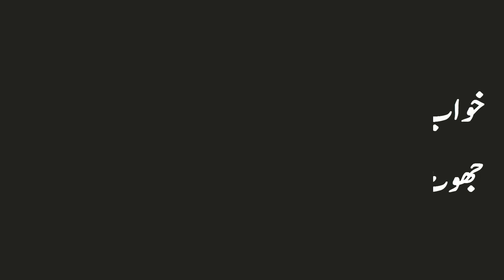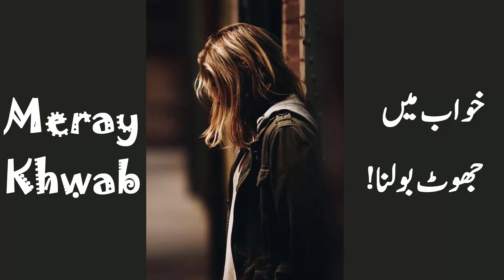khwab mein jhoot/lie bolna.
meray khwab.meray khwab or is ki islamic tabeer in urdu.khwab mein jhoot bolna keisa hy or is ki islamic tabeer in urdu.